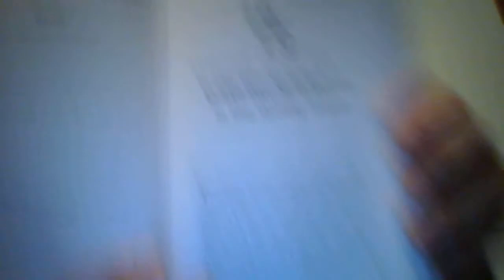Grant Cardone: 10X Rule Chapter 19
This is a review of Chapter 19 of The 10X Rule by Grant Cardone.